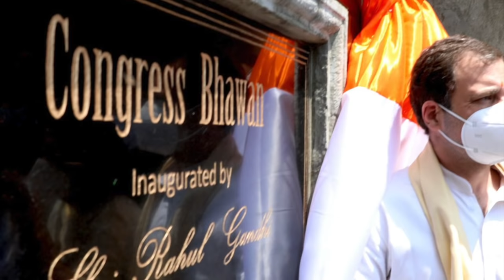Srinagar Diary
This video contains the highlights of Rahul Gandhi's public meetings in Sringar, Kashmir.

From a visit to the famous Mata Kheer Bhawani Mandir in Gandarbal, Srinagar for a darshan to a visit to Dargah Sharif in Hazratbal in Sringar and the innauguration of the Congress Bhawan, the schedule was hectic and packed with public functions.